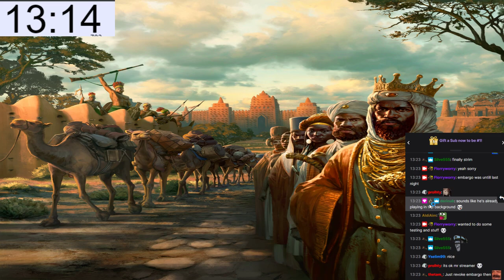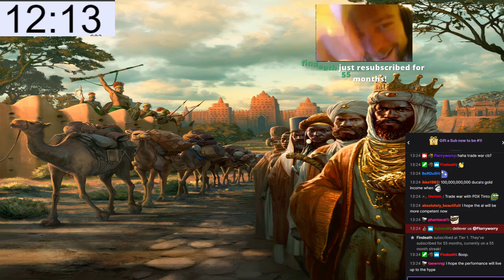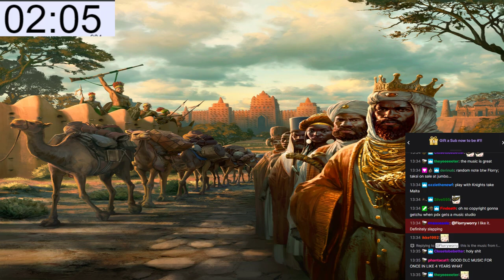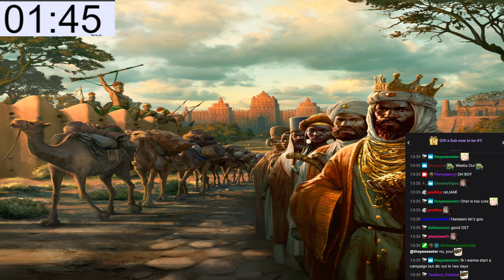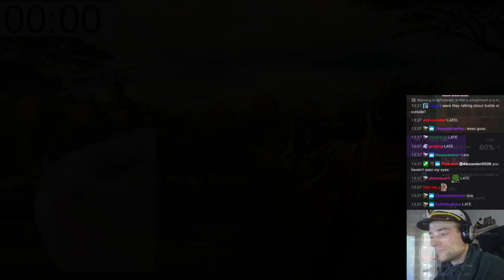Restoring Israel as Semien V.H. "No BALLS" #1 [09/11/2021]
In this run Florry tries to restore Israel as Semien.

Florry always plays on very hard difficulty except if stated otherwise.

No BALLS explanation:
-No Birding (Save-scumming, forcibly closing the game to load a backup save, effectively going back in time about 6 months)
-No Alliances
-No Loans
-There is no explanation for LS, sorry